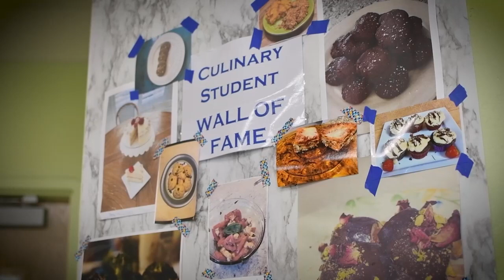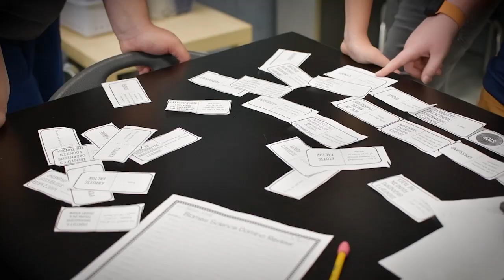Welcome to Woodlands Middle School